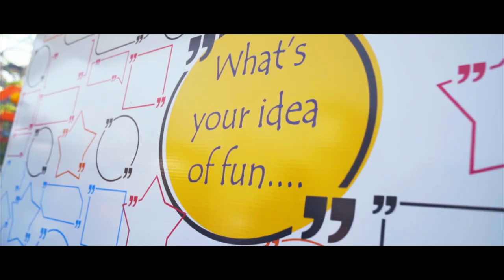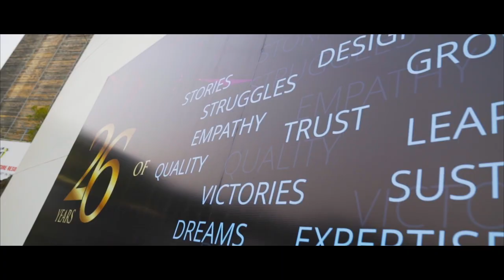Rohan Builders Foundation Day - 2020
Congratulations to the entire Rohan team on completion of 26 years.

What a fun day it was bringing hundreds of team members together and celebrating the hard earned successes they have had !